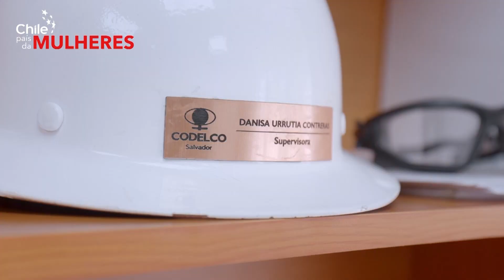Danisa Urrutia - Chile, País de Mulheres | Marca Chile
Danisa se tornou um símbolo de inclusão. Ela é atualmente Gerente de Planta das Añañucas. A primeira operação de mineração no Chile exclusivamente com funcionárias mulheres. Ela escolheu estudar engenharia para mostrar ao seu pai que as mulheres são mais do que capazes.